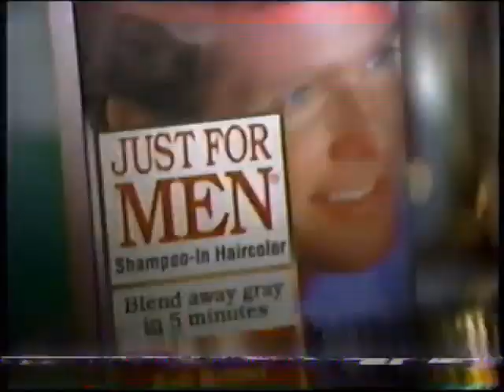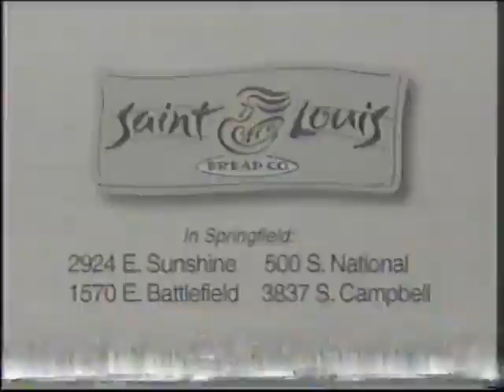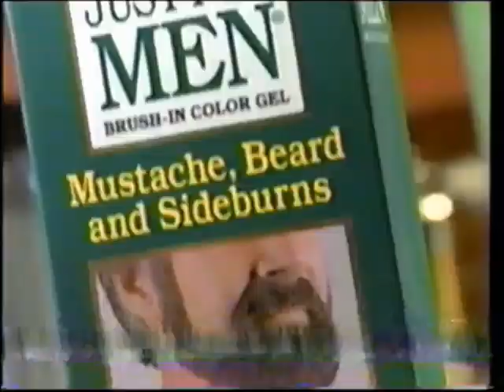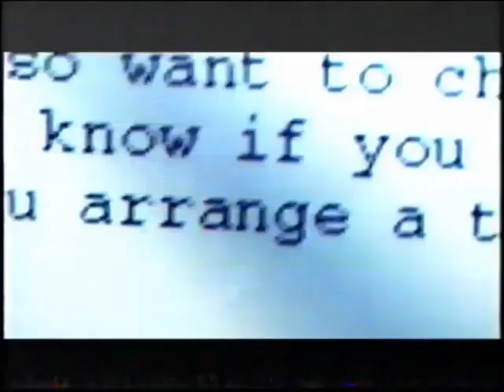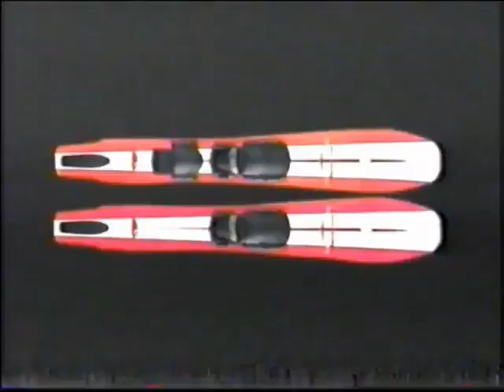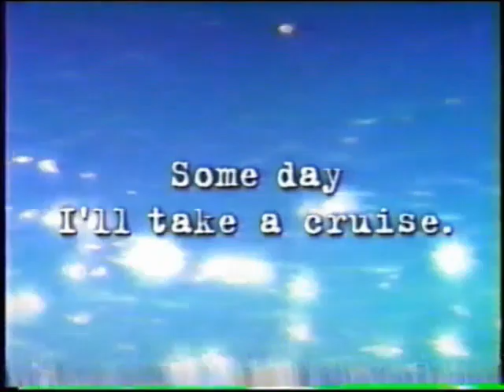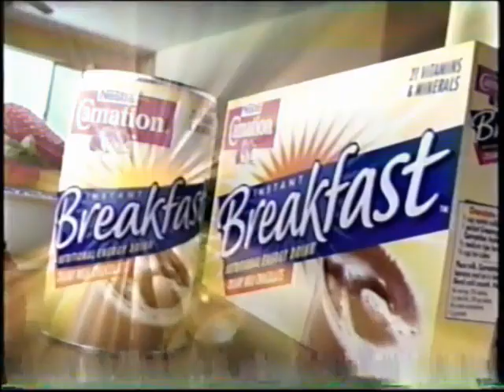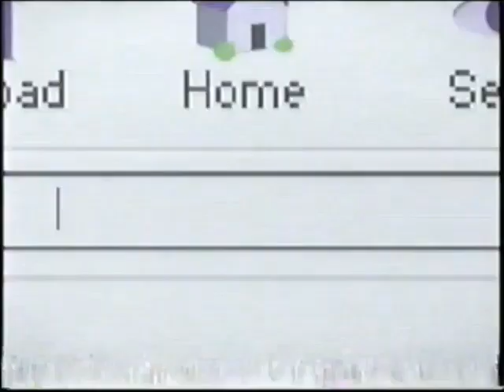(February 6, 2000) KYTV-TV 3 NBC Springfield Commercials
Here are some commercials that aired during World's Most Amazing Videos and the NBC Sunday Night Movie presentation of Face/Off:

1. Just for Men Hair Products
2. RadioShack
3. Taco Bell
4. World's Most Amazing Videos NBC bumper
5. Face/Off NBC promo
6. Basset Furniture Direct
7. Jimmy Mitchel Motors
8. KYTV-TV KY-3 Station ID (2000)
9. Pennzoil Synthetic Oil
10. Discover Card
11. Polaroid JoyCam Camera
12. Ultra Silm-Fast
13. Third Watch NBC promo
14. The West Wing and Law & Order NBC promos
15. Revolution Flea Control
16. Mitsubishi Monterro Sport
17. (same as #4)
18. Dateline NBC promo
19. Saint Louis Bread Company
20. Furniture Factory Outlet
21. Ed Kilmer Goes Hollywood KY3 News promo
22. Contact KY3 promo
23. (same as #8)
24. Finesse Hair Shampoo
25. Snap.com
26. Coca-Cola
27. EarthLink Internet
28. NBC's The More You Know
29. Saturday Night Live: A Tribute to Phil Hartman on Video
30. World's Most Amazing Videos promo
31. Nash Entertainment/NBC Studios (2000)
32. Split-Screen Credits
33. Face/Off Intro
34. This film has been modified...
35. Paramount Pictures (1997)
36. Disney's Tarzan on Videocassette (Tony Hawk)
37. Aquafresh Toothpaste
38. (same as #25)
39. Toyota Corolla
40. (same as #1, #3 & #14)
41. Frasier NBC promo
42. ER NBC promo
43. The Summit Silicon Valley MSNBC promo
44. Apple Imac Computer
45. Dr. Scholls
46. Jeep Grand Cherokee
47. JCPenney
48. Wrigley's Eclipse Gum
49. 'Face/Off' will return in a Moment on NBC!
50. Freaks & Geeks NBC promo
51. Glo Dry Cleaners
52. Hardee's
53. KY-3 News Closed Captioning promo
54. Let The Bible Speak KY-3 promo
55. (same as #8)
56. Saturn L-Series
57. Loreal HyrdaSoft Makeup
58. The Whole Nine Yards TV trailer
59. (same as #2)
60. Wendy's Cheddar Lovers' Bacon Cheeseburger
61. Sprint PCS
62. Just Shoot Me/3rd Rock from The Sun/Will & Grace NBC promo
63. The 10th Kingdom NBC promo
64. What Planet are you From? TV trailer
65. Sprint
66. Ethan Allen
67. Zales: The Diamond Store
68. Carnival Cruises
69. Pizza Hut
70. (same as #49)
71. TwentyOne NBC promo
72. Southern Materials Company
73. Oreck Vacuums
74. (same as #21, #22 & #8)
75. AT&T
76. Bud Light Beer
77. Kleenex ColdCare Tissues
78. Volkswagen GTI
79. Ace Hardware
80. MVP.com
81. Friends NBC promo
82. Little Richard NBC promo
83. Colombia Coffee
84. McDonald's
85. Scrubbing Bubbles Shower Shine Cleaner
86. Coldwell Banker
87. Pier-1-Imports
88. Oldsmobile
89. (same as #49, #18, #52, & #51)
90. Missouri Lottery Relenza
91. (same as #6, #21 & #22)
92. Cheese! (Another Trolling Ad...)
93. Triaminic Soft Chews
94. Microsoft Business Internet
95. (same as #60, #68, #16, & #42)
96. Mercury Sable
97. Nicodrem CQ
98. Riesen
99. GMC Sierra
100. (same as #25)
101. Hoover  Windtunnel Vaccum
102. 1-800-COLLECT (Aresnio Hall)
103. (same as #49 & #71)
104. Sonic
105. Albertsons
106. KY-3's Family Fair 2000
107. (same as #8)
108. Pets.com
109. Aquafresh Flex Tip Toothbrush
110. Pitch Black TV trailer
111. (same as #88 & #75)
112. Ball Park Singles Hot Dogs
113. Nestle Carnation Instant Breakfast
114. (same as #50, #13, #14, #99 & #60)
115. Vagisil Cream
116. (same as #49, #51 & #20)
117. Tonight at 10:00pm on KY3 News...
118. Acura TL
119. EyeMasters
120. Steak n' Shake
121. KY3-TV News promo
122. KY3 Cares about The Ozarks
123. Pledge Grab-It Dust Mop
124. (same as #65)
125. Hanging Up TV trailer
126. (same as #3)
127. Saturn LS
128. Loreal Visible Lift Makeup
129. (same as #86)
130. Homicide: The Movie NBC promo
131. (same as #43)
132. Coming Up Next on KY-3 News...